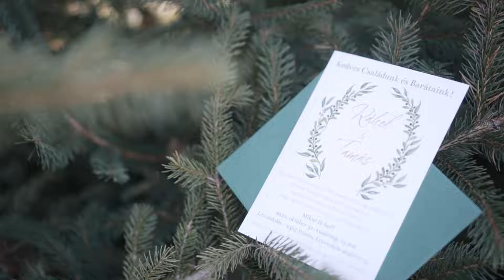Ráhel & Tamás esküvői highlight videója - Nagy Gergely Wedding Videography - Inárcs, Levendulás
Ráhel és Tamás esküvője Inárcson, a Levendulásban.